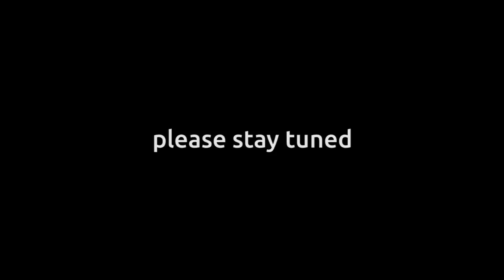Cubot x18 Commercial